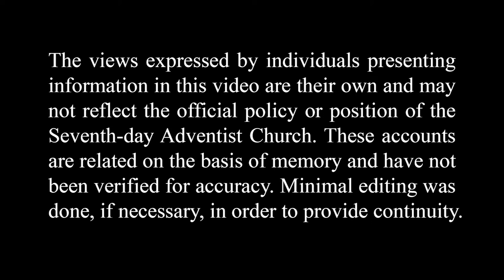The King’s Speech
On May 6, 1935, London celebrated the 25th anniversary of the coronation of King George V. Principal Blue had a radio and decided to set it up so that students at the Vincent Hill School could tune in. Esther Hare shares her memory of this experience.